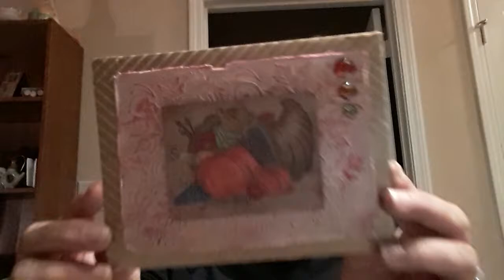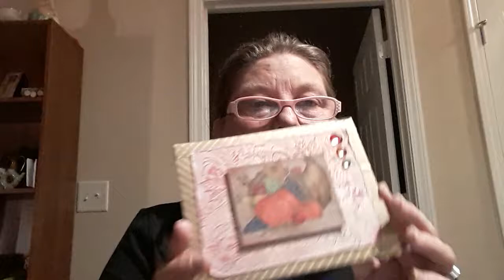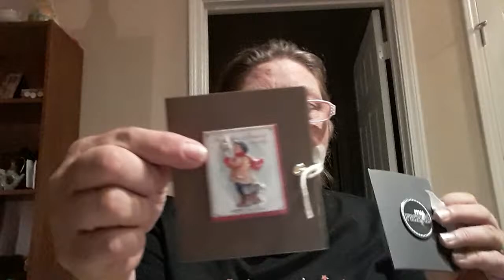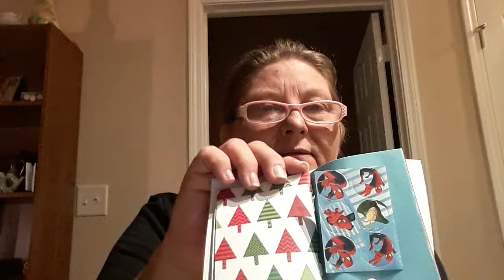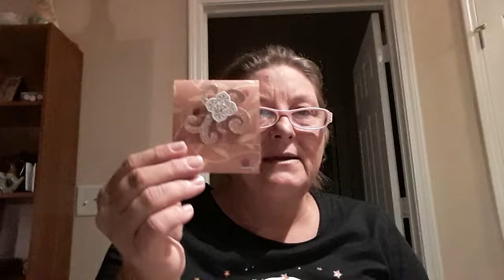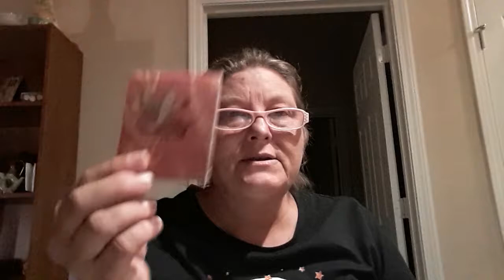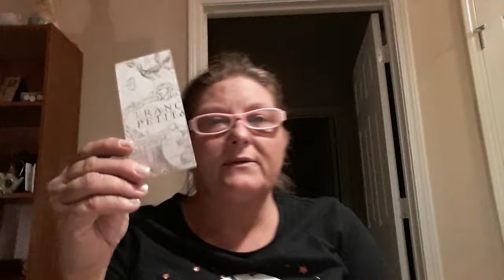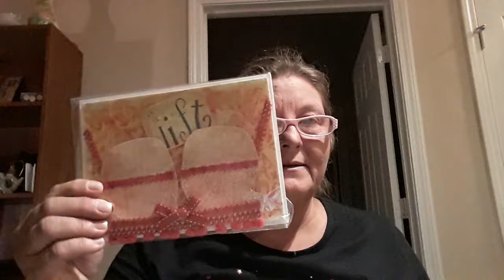SharingNCaring Entry 18 Angie/Andrew Burkholder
Please go checkout Angie and Andrew's channel